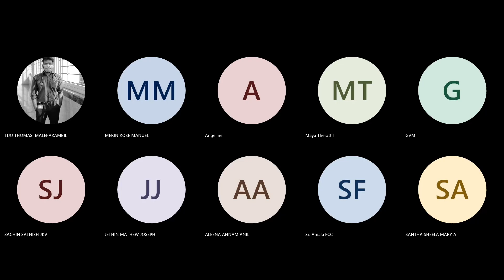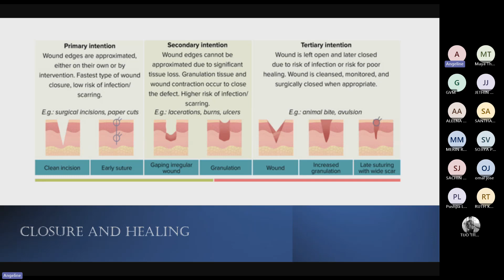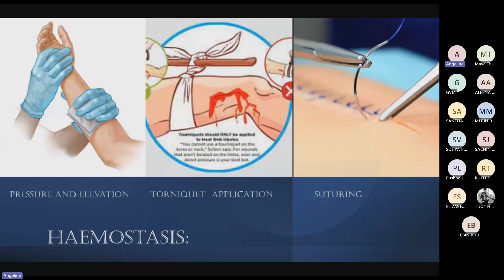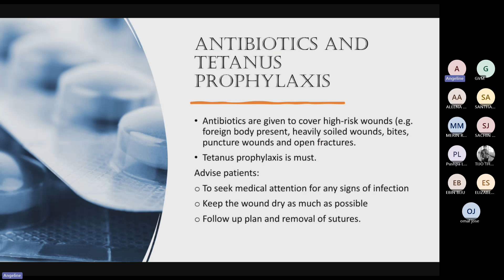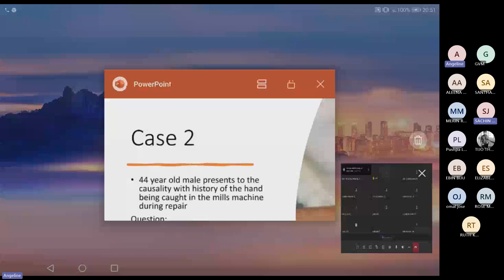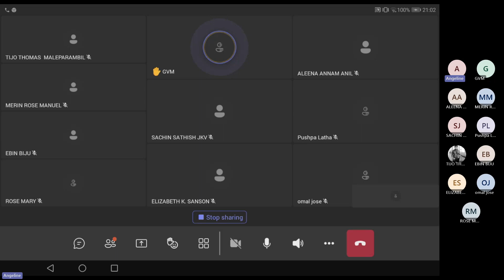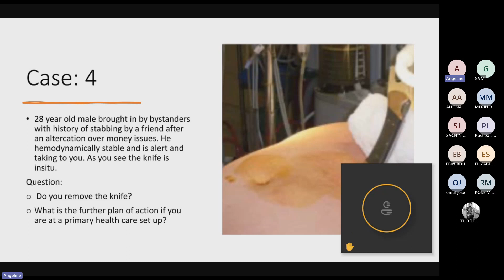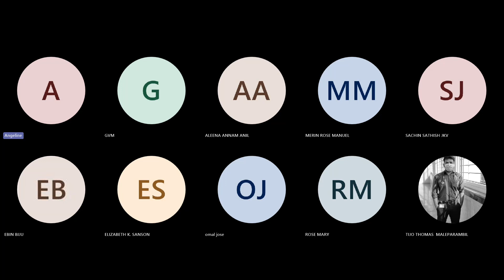8) Basics of Wound Management